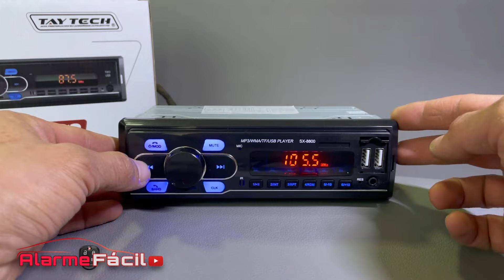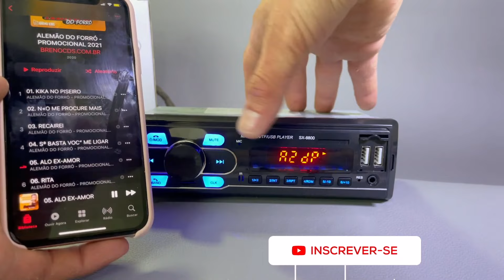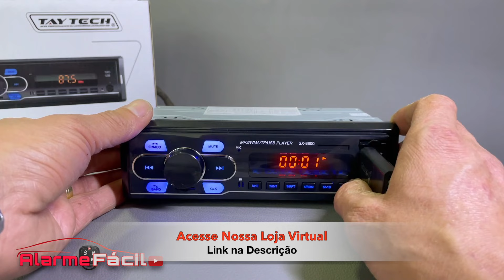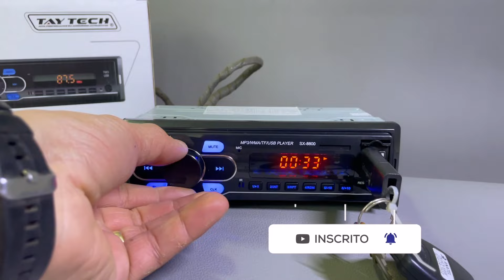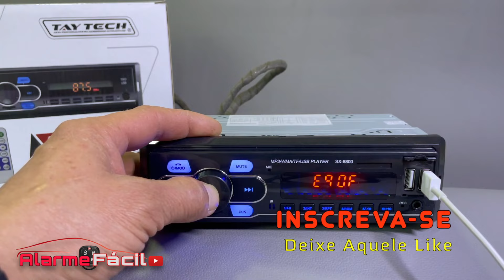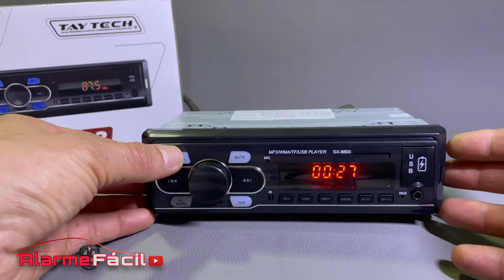Review Mp3 Player Tay Tech ✅ 2 Entrada Usb e Bluetooth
Hoje apresento para vocês o Mp3 Player da Tay Tech ,modelo com radio Fm , entrada Aux , entrada para Micro Sd , Bluetooth e também 2 entradas Usb .

⏱ Capítulos
00:00 - INTRODUÇÃO
00:52 - Apresentação Mp3 Player
01:23 - Chicotes de Ligação
02:09 - Controle Remoto
02:33 - Mostrando o Player
03:45 - Conexão
04:26 - Aparelho ligado
05:26 - Bluetooth
06:26 - Usb
07:40 - Teste Saída
08:31 - Configurações
09:44 - Até o Próximo Video !

Sejam bem vindos ao canal Alarme Fácil , aqui você confere dicas de instalação e manutenção , reviews da Área Automotiva